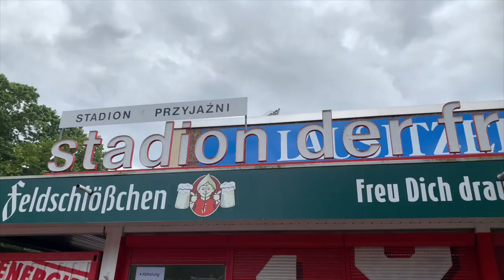The DFB Pokal 1.Runde - FC Energie Cottbus v Werder Bremen